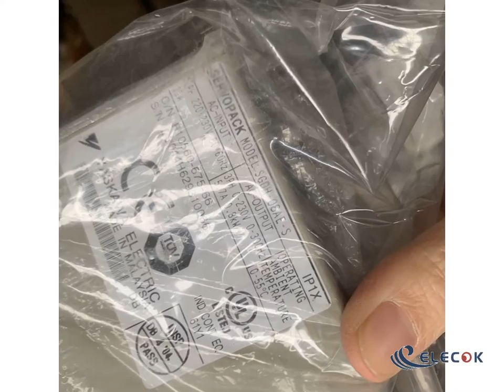SGDH-08AE-S driver refurbished